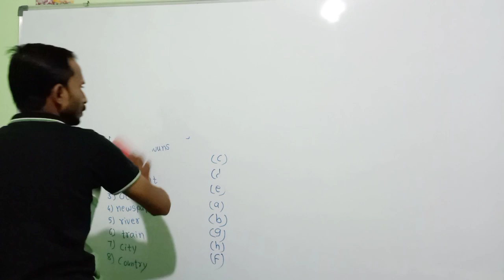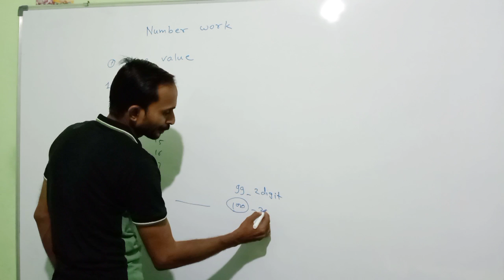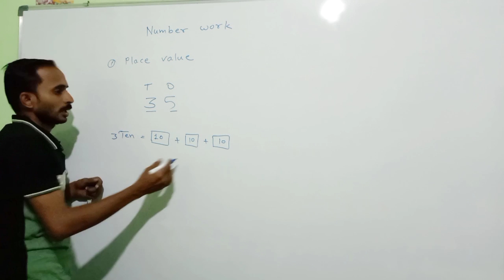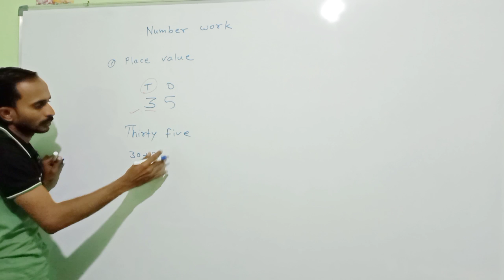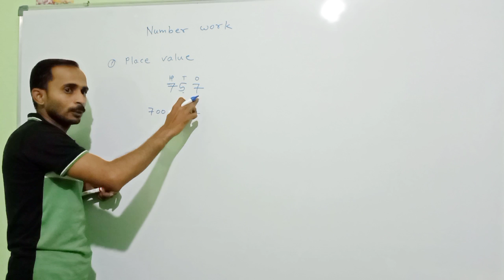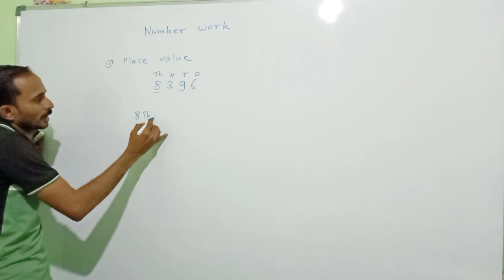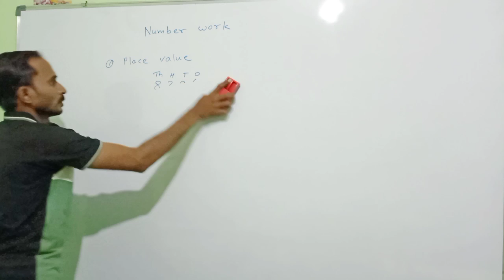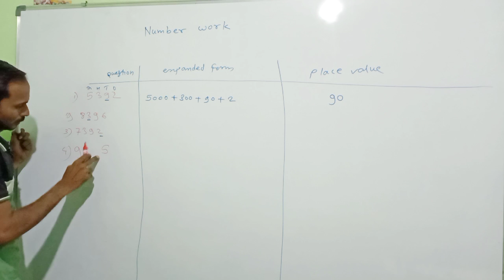place value for English medium#maths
1st to 4th std